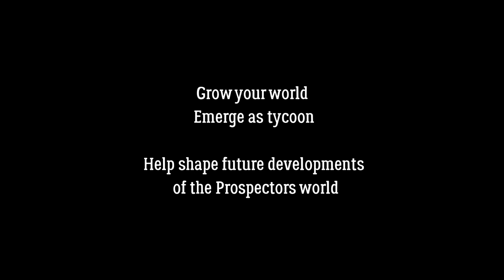Prospectors MMO economic strategy game | short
Stake your claim, build your world, play to earn... The first of its kind, entirely on-chain MMO Game on EOS. Grow your world! Emerge as tycoon! Help shape future developments of the Prospectors world.

Prospectors opens its door to the world, giving everyone the chance to play to earn and achieve their goals. Your hard work, dedication, and commitment will be rewarded.

Plunge into the 19th century Gold Rush atmosphere from your device! Here you can start a business and explore a world teeming with resources there for the taking. Experience the thrilling life of a Gold miner looking to strike it rich!